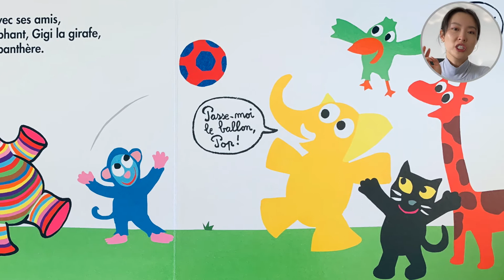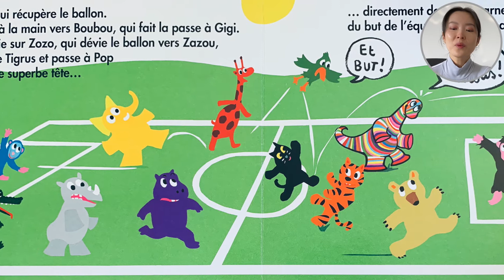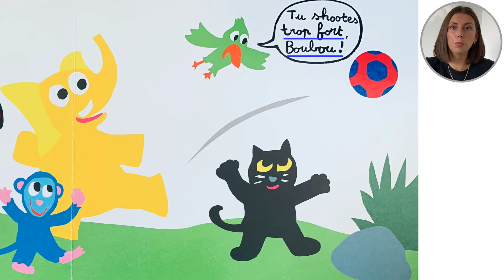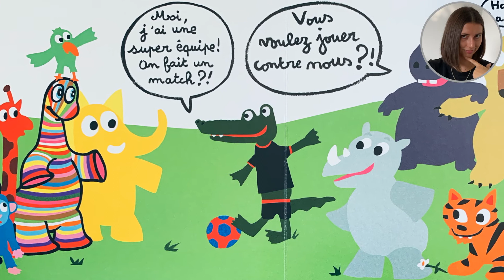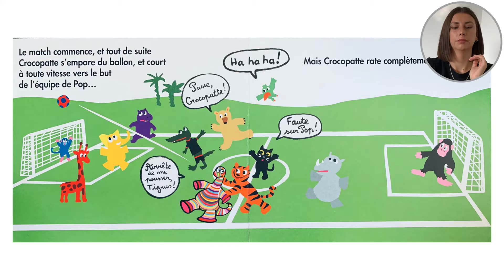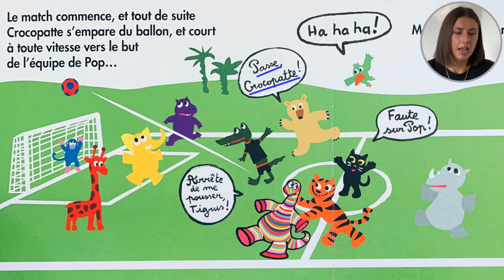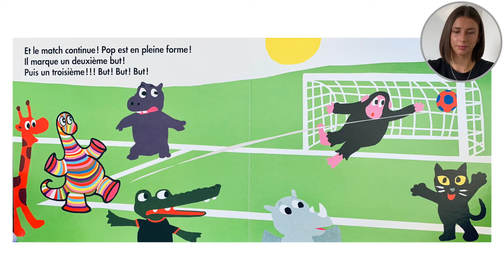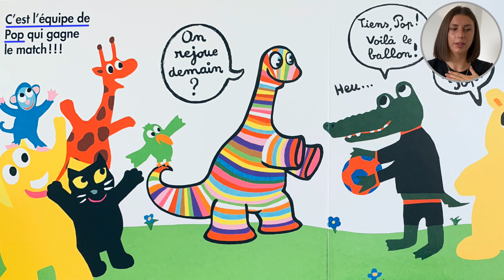Pop joue au foot par Bisinski et Sanders